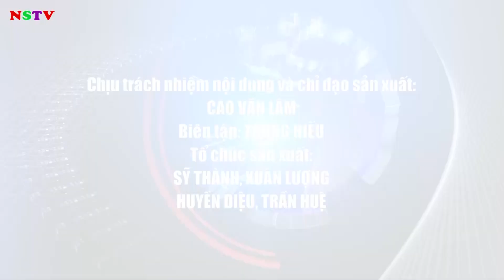TRUYỀN HÌNH THỊ XÃ NGHI SƠN 4-8-2023